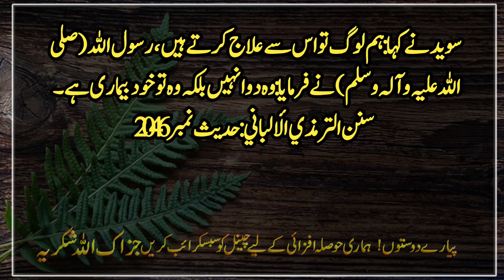Wo Dawa ni Balke wo to Khud Bemari hai | Hadees Nabvi saw | Hadis | Islamic Urdu PAKISTAN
It was narrated from Abu Huraira (R.A.) that the Messenger of Allah (S.A.W.) said: "When the time draws near, the dreams of a believer will be few and far between.  It will be more true, the dream of a Muslim is the forty-sixth part of prophethood 2. There are three types of dreams.  Dreams are the thoughts of a man's heart, so when one of you sees a dream that he dislikes, he should stand up and spit and do not tell people about it.  I like and dislike the shackles 3. Imprisonment means steadfastness on religion.
   Explanation: 1: The meaning of the approaching time is explained in three ways: The first meaning is that it refers to the nearness of Qiyaamah and the dream of that time will be proven correct and true in many cases, the second meaning is that it refers to  Day and night are equal, the third meaning is that it refers to the shortening of time i.e. a year will be equal to a month, a month will be equal to a week and a week will be equal to a day and a day will be equal to an hour.  2: It can have two meanings: The first meaning is that the dream of a believer is correct and true, the second meaning is that in the early period, revelation came to you in the form of a dream for six months, this period is your  It is one of the forty-six parts of the perfect period of prophethood, thus a true dream is one part of the forty-six parts of prophethood.  3: Because wearing a collar indicates being in debt, being a victim of someone's atrocities and being subjugated.  Al-Shaykh Al-Albani said: Sahih Sahih Wazaif Sunan Al-Tirmidhi Al-Albani: Hadith No. 2270

  Wail bin Hajar (RA) says that he was present with the Prophet (PBUH) when Suwayd Bin Tariq or Tariq Bin Suwayd asked him about alcohol, so he forbade him from drinking.  He said: We treat it with it. The Messenger of Allah (peace and blessings of Allah be upon him) said: It is not a medicine, but it is a disease itself.